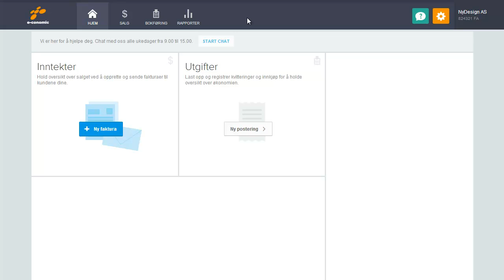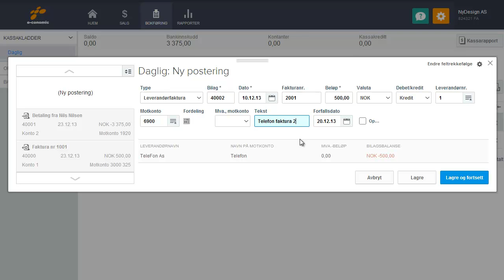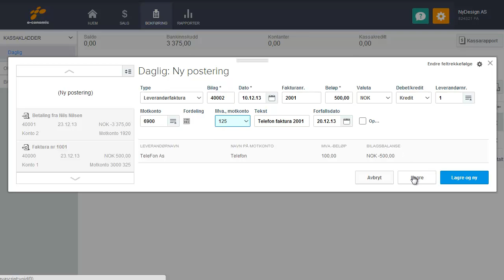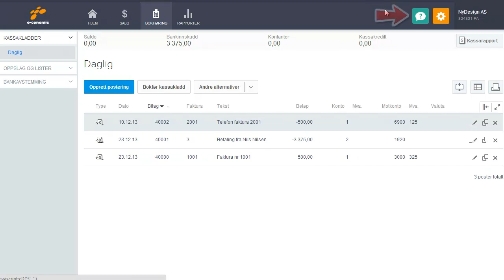Bokføre Leverandørfaktura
I denne filmen kan du se hvordan du kan bokføre en leverandørfaktura i faktura- og regnskapsprogrammet e-conomic.

e-conomic regnskapsprogram tilbyr et komplett regnskapssystem for fakturering, budsjett og rapporter. Perfekt for både små og mellomstore virksomheter som er ute etter å spare både tid og penger.

Gratis support, ingen bindingstid, ingen etableringskostnader - og du kan selvfølgelig prøve gratis først.